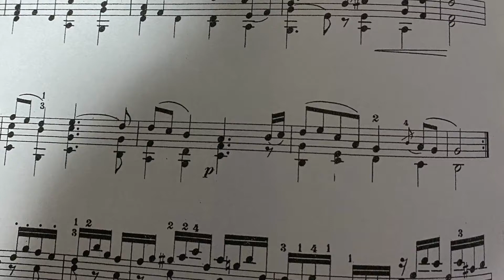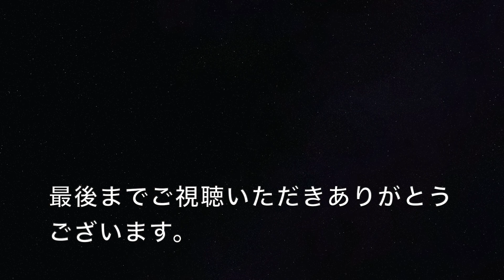【マンドリンレッスン 】5分しかなくても練習テーマを絞れば上達する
練習時間が5分しかなくても苦手なフレーズだけ練習することで上達します。
ブログに書きました。